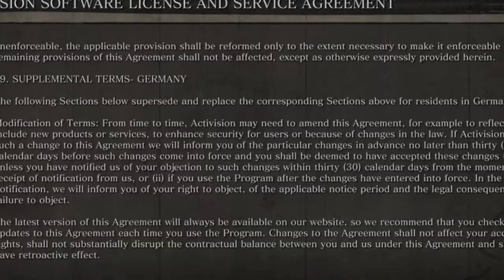Sekiro:Shadows Die Twice Funny Moments but Its Hard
Japanese Sword Game